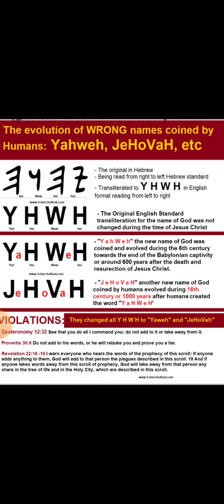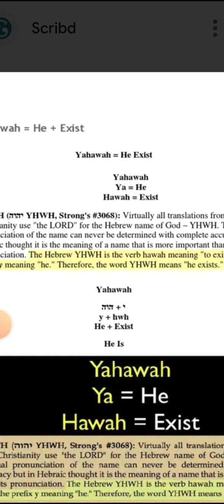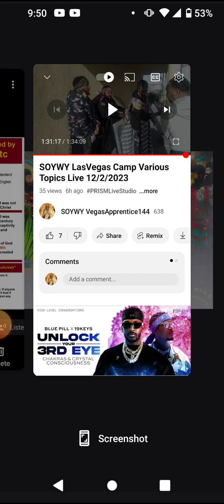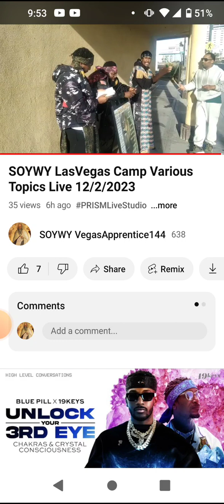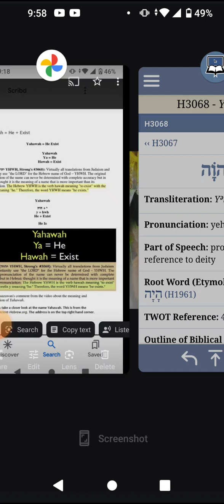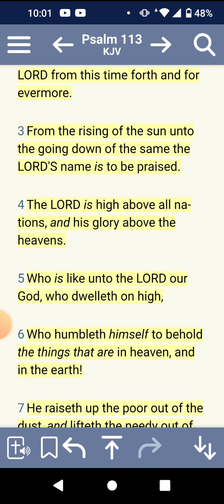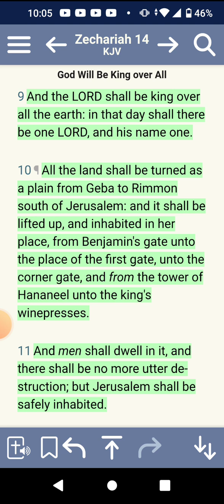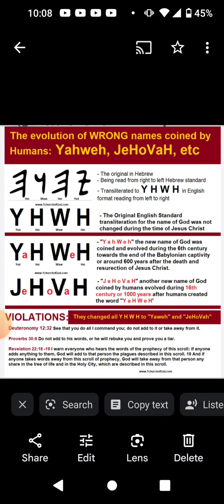correct pronunciation Yahweh or YAHAWAH???